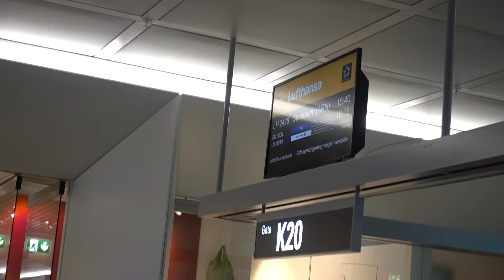Aruna & Hari Sharma ready to board Lufthansa LH2418 at Munich Gate K20 for Arlanda, Jul 06, 2018